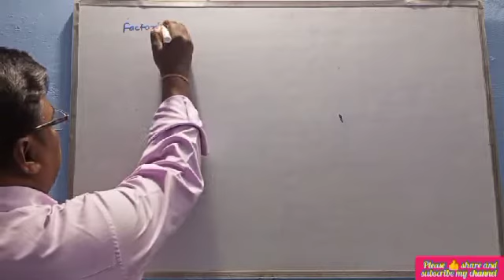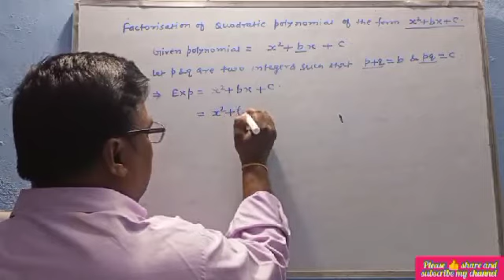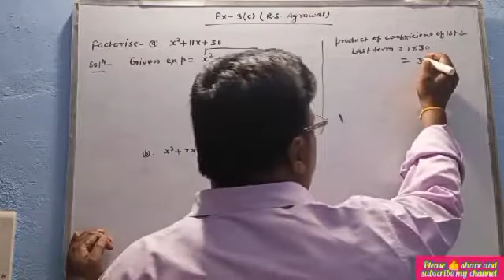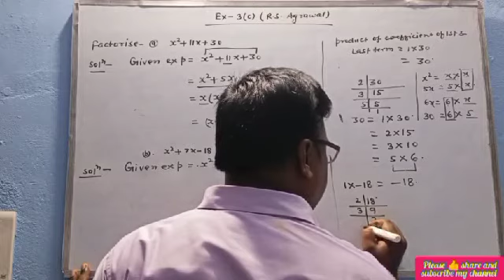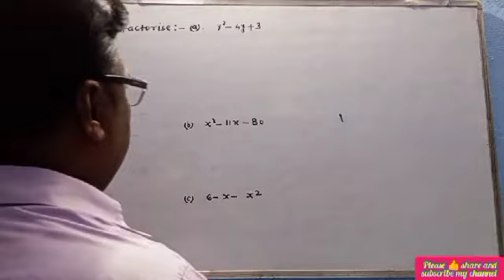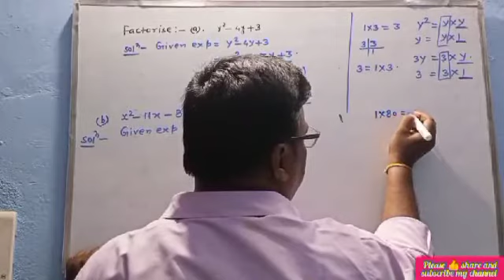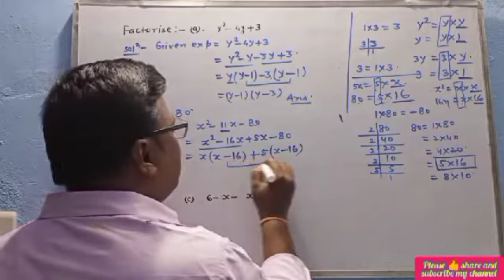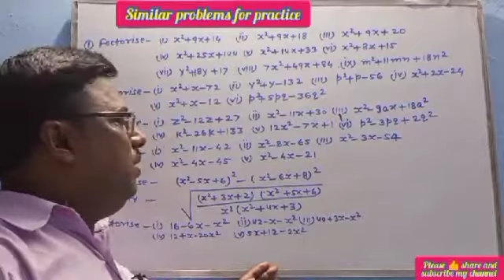POLYNOMIALS : LECTURE 18 FACTORIZATION OF QUADRATIC POLYNOMIAL OF THE FORM x²+bx+c (PART 4)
In this video lecture we discuss about the factorization of quadratic polynomial of the form x²+bx+c by splitting the middle term . For this purpose we take two integers p&q such that p+q=b&pq=c then
     Given exp= x²+bx+c
                      =x²+(p+q)x+pq
                      =x²+px+qx+pq
                      =x(x+p)+q(x+p)
                      =(x+p)(x+q)
            In this video lecture we use this concept to factorise  some problems related with quadratic trinomial given in exercise 3 (c)